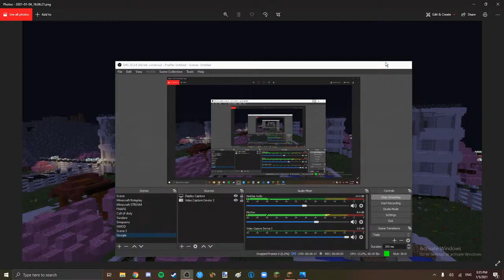Let's Talk :/ [NO NOT QUITTING]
Confused on how to get on the server?
=RULES=
-NO SPAM
-NO ADVERTISE OTHER CHANNELS
-YOU CAN CURSE JUST NOT THAT MUCH
-RESPECT OTHER PEOPLE!
Q and A:
Whats your mouse and keyboard?:
-Keyboard: Retro RGB Mechanical Keyboard, E-Element Z-88 Vintage Typewriter-Style

-Whats your channel about?:
-My channel is a combination of: Roleplays, PVP, Montages, Live Streams, ETC"